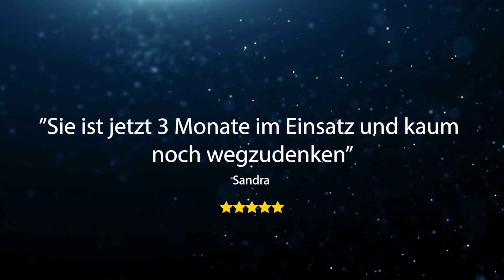Gritzner 788 - ein Must-Have für jeden Nähbegeisterten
Die Gritzner 788 Overlock ist ein Must-Have für jeden, der näht! Diese 2-, 3- oder 4-Faden-Overlock hat alles, was Du brauchst, mit einem schlanken Design und leistungsstarken Funktionen. Worauf wartest Du? Kauf noch heute Deine Gritzner 788 Overlock und nähe wie ein Profi!